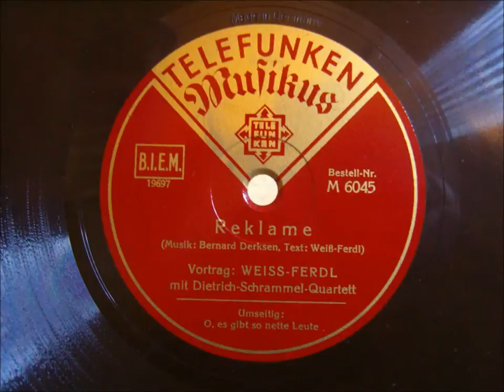Weiss Ferdl, Humorist - Reklame - 1934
Hallo Liebhaber des Humors aus Bayern.

Weiss Ferdl * 28. Juni 1883 in Altötting  † 19. Juni 1949 in München
(eigentlich Ferdinand Weisheitinger) war ein deutscher Humorist.
Er zählt zu den bekanntesten bayerischen Volkssängern und Volksschauspielern und wird in einem Atemzug mit Karl Valentin genannt.
Berühmt bleibt er mit seinem Gesangsvortrag "Ein Wagen von der Linie 8",
eine Satire auf die Münchner Trambahn, die zur Hymne vieler Trambahnfreunde wurde.

Hören Sie ihn hier in dieser Aufnahme über Reklame sinnieren.